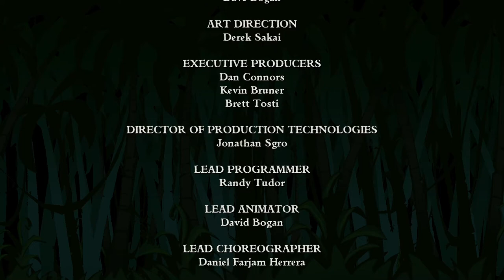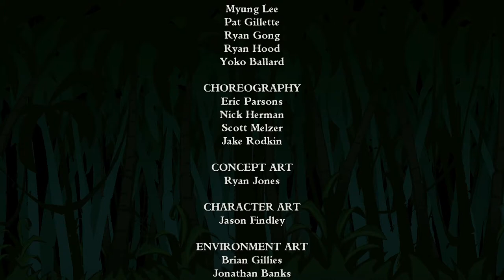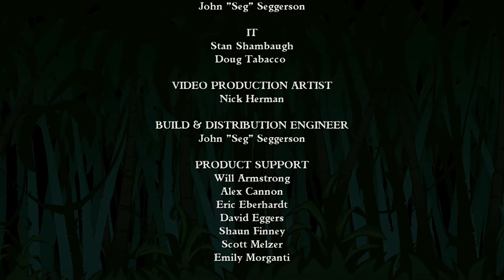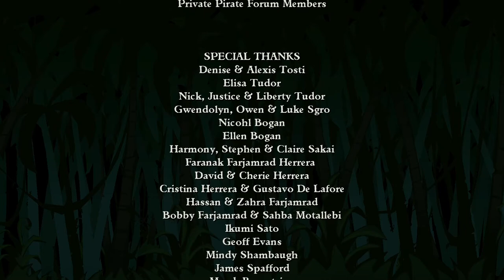cdrom1019 | Tales of Monkey Island Chapter 1 | Episode 5 - END Setting Sail for Jerkbait Islands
Yo! cdrom1019  It's time to clean up shop and head to the Rock of Gelato. Deuces Flotsam!

=Credits=
Intro:
cdrom1019
End Card:
Starman3
Logos:
Starman3 - (Starman3 and StormStrikerSX9)
Cdrom1019 - (MickeyMario64)